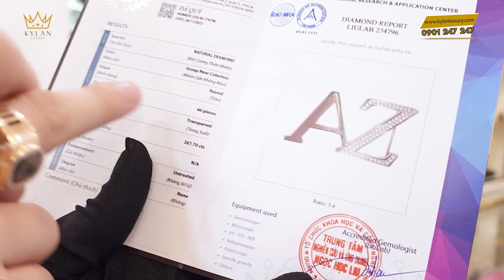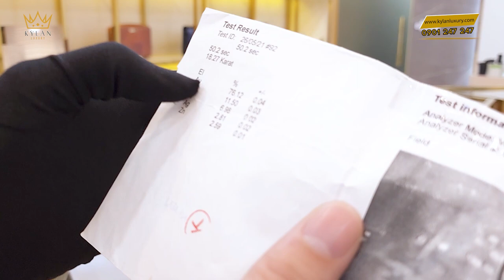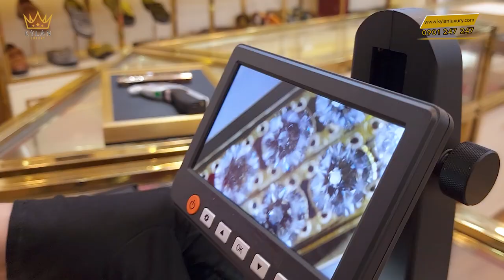REVIEW MẶT THẮT LƯNG AZ VÀNG NGUYÊN KHỐI ĐÍNH KIM CƯƠNG